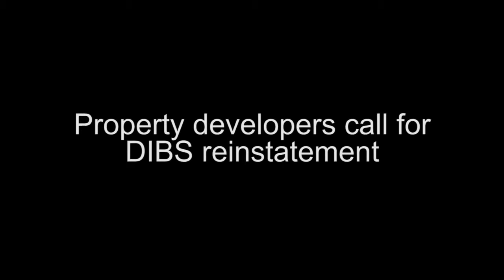Property developers call for DIBS reinstatement